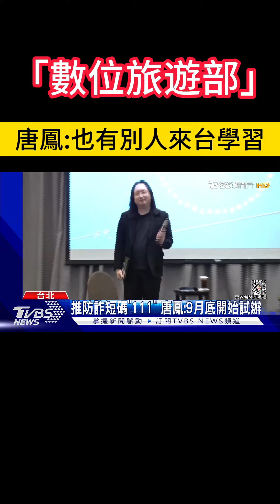遭酸「數位旅遊部」唐鳳:也有別人來台學習